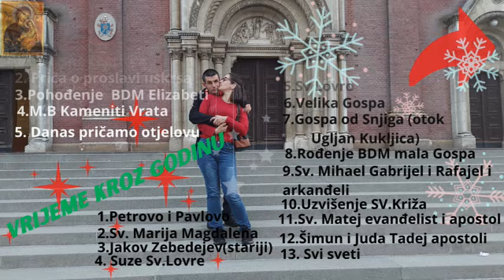Spomendan Sv Lucije mučenice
Danas, 13. prosinca, je blagdan sv. Lucije. Čestitamo imendan svima koji nose ime Lucija, Luca, Lucijan, Lucijana…